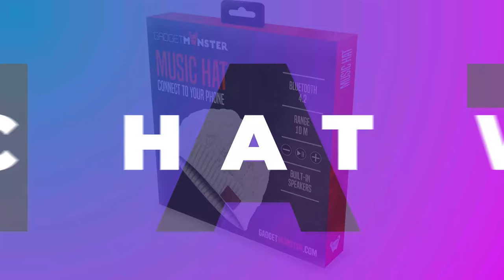GadgetMonster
Gadget Monster - Do you love gadgets as much as we do?